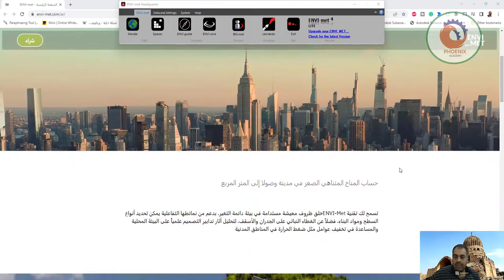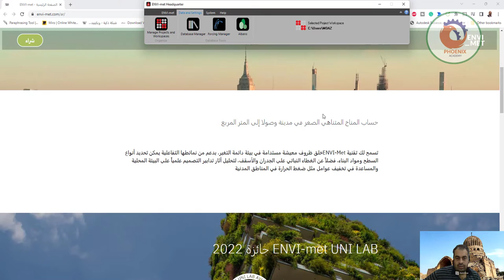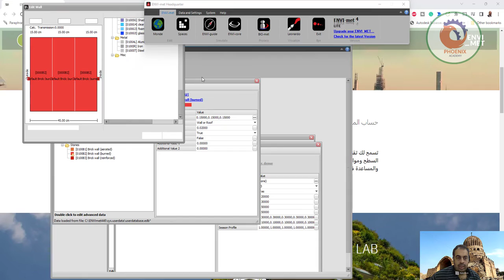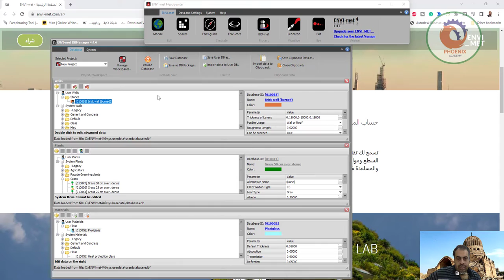envi met مقدمة ادارة قاعدة البيانات